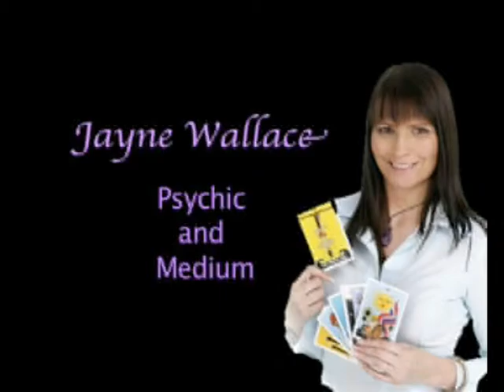Jayne Wallace filming on TV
Jayne has been invited on some amazing TV shows doing Psychic Readings.